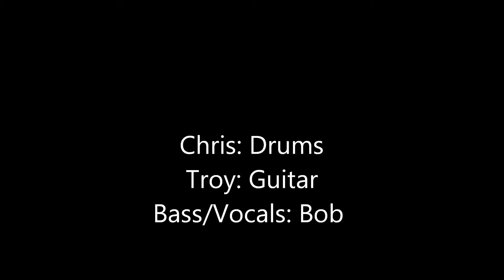readyteddy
three piece band covers